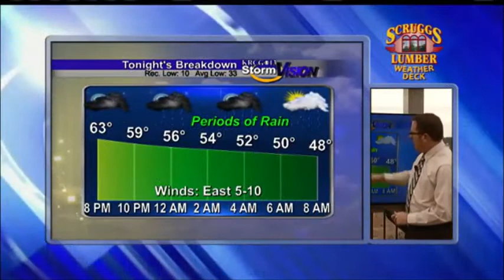Mid-Missouri Weather (03/12): Evening Forecast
Zach Paul's forecast for March 12th.
KRCG 13